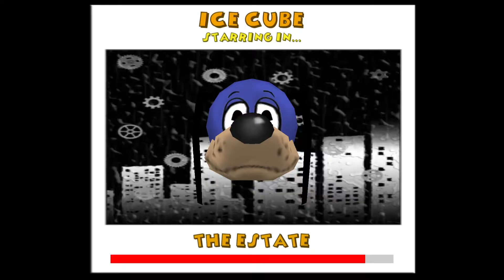RANDOM TOONTOWN MOMENTS! (2020)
Lot's of random things can happen in Toontown, and I ran into a lot of wacky situations in 2020.